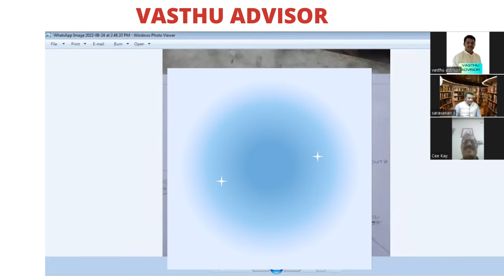review of vasthuebook and video course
1) LEARN FLOOR PLAN DESIGN COURSE
13 കിഴക്കുദർശനമായ 13 floor plan എങ്ങനെയാണ് design ചെയ്യേണ്ടത് എന്ന് അതിനു study material ഉപയോഗിച്ച് അളവ് ഇടേണ്ടത് എന്നുമാണ് ഇതിൽ പഠിപ്പിക്കുന്നത്.
ഇതിനായി extra study material ഉണ്ടാക്കും.ഇത് Architect , Civil Engineer , Draftsman തുടങ്ങിയവർക്ക് വേണ്ടി customize ചെയ്തിട്ടുള്ള pre recorded study material and video course ആണ്.നിങ്ങളുടെ സമയം അനുസരിച്ചു ക്ലാസ് attend ചെയ്യാം.13 floor plan video കണ്ടതിനു ശേഷം സ്വന്തമായി floor plan വരച്ചു തൊട്ടടുത്തുള്ള വാസ്തുക്കാരനെ കാണിച്ചു അതിന്റെ discussion ചെയ്യാൻ സാധിക്കും. Join ചെയ്ത എല്ലാവരുടെയും floor plan discussion ചെയ്യുന്ന video update ചെയ്യുന്നതായിരിക്കും. അതിലൂടെ ഇതിൽ ചേരുന്ന എല്ലാവര്ക്കും എല്ലാ നാട്ടിലും ഉള്ള വാസ്തുകാർ എങ്ങനെയാണ് ചെയ്യുന്നത് എന്ന് പഠിക്കാൻ സാധിക്കും. കൈകണക്കു പട്ടിക ഇല്ലാതെ തന്നെ നിങ്ങള്ക്ക് ഒരു floor plan വാസ്തുപ്രകാരം വരയ്ക്കാൻ സാധിക്കും എന്ന് ഉറപ്പു തരുന്നു. നിങ്ങൾക്കും ഒരു vasthu advisor ആകാനുള്ള അവസരം ഇതിൽ ഉണ്ട്.
എല്ലാ ബുധനാഴ്ചയും രാത്രി 8  മണിയ്ക്ക് zoom  live discussion ഉണ്ടായിരിക്കും. നിങ്ങൾ സ്വന്തമായി വരച്ച floor  plan discussion ചെയ്യുന്നതായിരിക്കും.
Live  വരാൻ പറ്റാത്ത ആളുകൾക്ക് recordings ലഭിക്കും.

2) VASTHU EBOOK AND VIDEO STUDY MATERIAL
Ready to use എന്ന  രീതിയിൽ  ഉപയോഗിക്കാൻ   പറ്റുന്ന 5599 മുറികളുടെ ഉൾ അളവുകൾ ഉൾപ്പടെ നിങ്ങള്ക്ക് ഉപയോഗിക്കാം.
എല്ലാ വ്യാഴാഴ്ച  രാത്രി 8  മണിയ്ക്ക് zoom  live discussion ഉണ്ടായിരിക്കും. “LEARN FLOOR PLAN DESIGN കോഴ്സ്”  വരച്ച floor plan discussion ചെയ്യുന്നതായിരിക്കും. live  വരാൻ പറ്റാത്ത ആളുകൾക്ക് recordings ലഭിക്കും. (Limited  Time )

3)Vasthu Basic Class –
വിവിധ പുസ്തകങ്ങളിൽ വാസ്തുവിനെ പറ്റി പറഞ്ഞിട്ടുള്ള ബേസിക് അറിവുകൾ നിങ്ങള്ക്ക് വീഡിയോ രൂപത്തിൽ കണ്ടു മനസ്സിലാക്കാൻ പാകത്തിന് തയ്യാറാക്കുന്നു. എല്ലാ ആഴ്ചയിലും വേറെ വേറെ ഫ്ലോർ പ്ലാനുകൾ ഉപയോഗിച്ച് വാസ്തു നോക്കുന്ന ആൾ എങ്ങനെയാണ് ഫ്ലോർ പ്ലാൻ പരിശോധിക്കുന്നത് എന്ന് പറഞ്ഞു തരുന്നു. നിങ്ങളുടെ ഫ്ലോർ പ്ലാൻ വെബ്ബിനാറിലൂടെ പരിശോധിക്കണം എങ്കിൽ എന്ന മെയിൽ webinar plan എന്ന എഴുതി അയച്ചു തരുക. direction, ഒരു കോൽ 72cm അല്ല എങ്കിൽ അത് പ്രത്യേകം പറയണം,തിരഞ്ഞെടുക്കുന്ന ഫ്ലോർ പ്ലാനുകൾ മാത്രമായിരിക്കും പരിശോധിക്കുന്നത്.(November 2022 onwards yearly subscription)